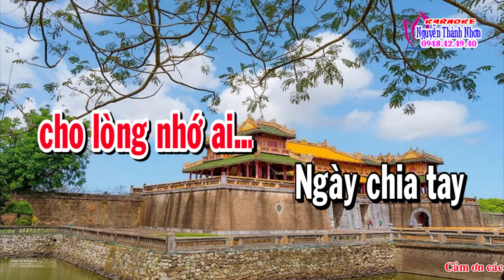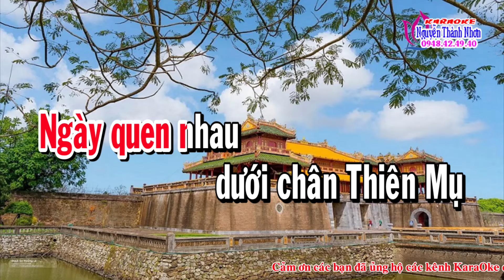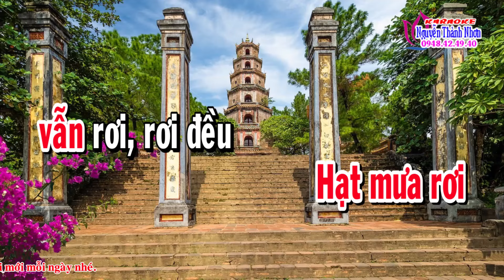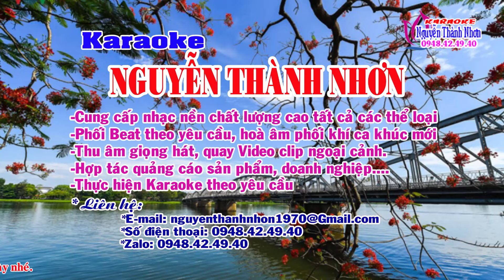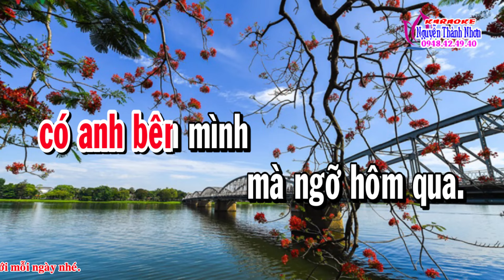Karaoke nhạc sống MƯA TRÊN PHỐ HUẾ - TONE NỮ [Rê Trưởng]